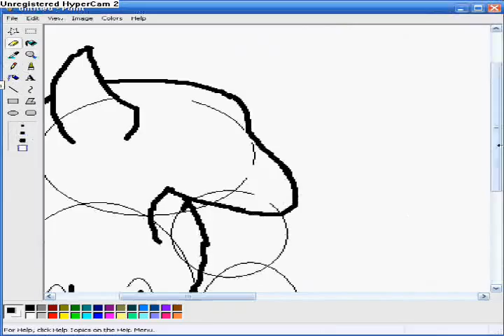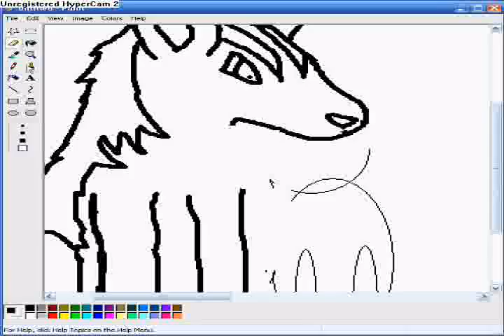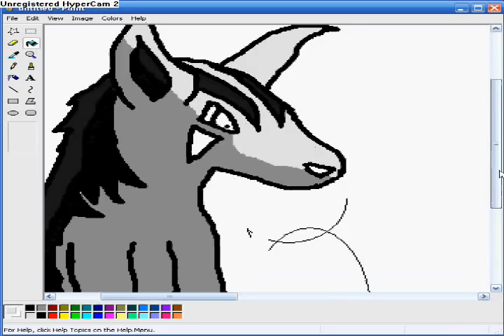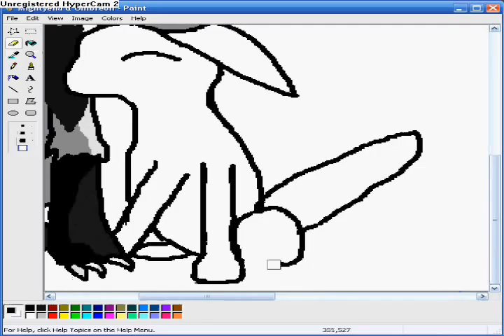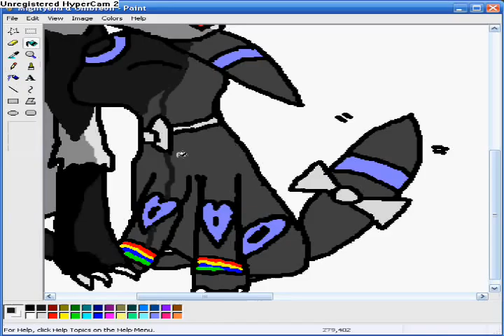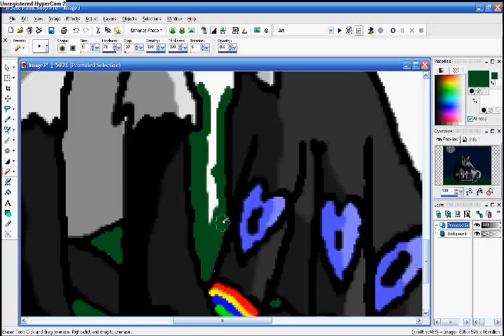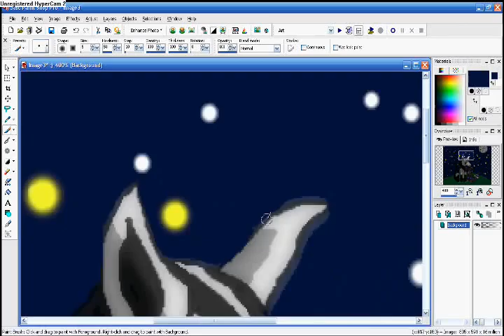MS Paint Mightyena and Umbreon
Well, I've made another video of Pokemon in MS Paint (waits for heck to freeze over). Anywho, this was done by a request by a person by the name of "Missy". They asked me to do a video with her description and I did it. The picture of the Mightyena and Umbreon alone took me about... An hour and a half - with another twenty or so minutes doing the backdrop in Paint Shop Pro 8. I might do a PSP8 video of pokemon, but I have to do a lone picture first to see how it comes out.
I made a few to barely any mistakes on this, and I'm very surprised about that since I stink at scratch made pictures than "eye tracing" or whatever you call it.
So with that, thanks for watch and if you have a request for me, please PM me or something. I like a challenge like this picture so if you want a backdrop or something then give me a full description of what the picture should look like.